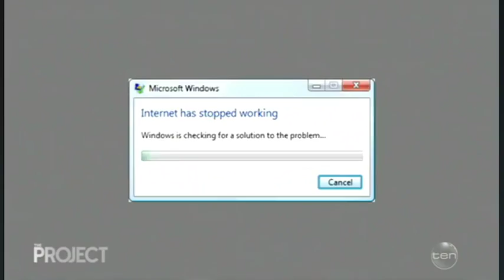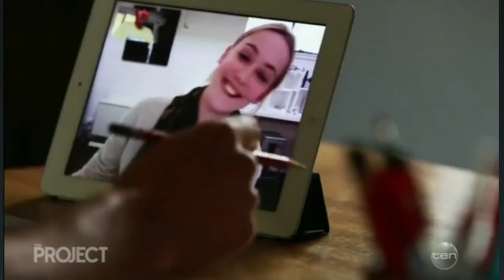NBN exposed on The Project [i told you so]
Finally, a government minister is grilled about the shambles otherwise known as the National Broadband Network.
I stated in my prior videos that the new version (FTTN) of the NBN will fail to deliver the promised speeds due to the technical shortcomings... and now the rest of the country is realising exactly that.